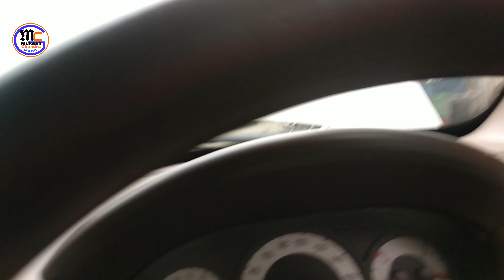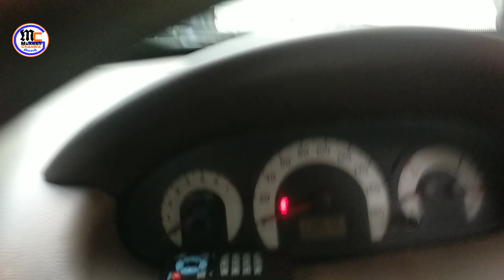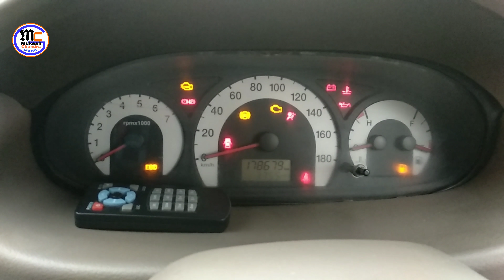Mass air flow sensor problem, check light blinking Mahindra zylo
आज हम बात करेंगे महिंद्रा की जेलों के बारे में अरे यह महिंद्रा की जेलों है
उसने चेक इंजन लाइट ब्लिंक कर रही है इसमें चेक इंजन लाइट ब्लिंक कर रही है
आज हम इसके फॉल्ट को दूर करेंगे इसको इसमें एयर मास्स सेंसर की प्रॉब्लम है मास एयर फ्लो सेंसर किस सिग्नल वीक होने की वजह से चेक इंजन लाइट यीशु आ रहा है
 मास एयर फ्लो सेंसर को कैसे हम टेस्ट करें
कैसे क्लीन करें  मार्श एयर फ्लो सेंसर की क्या भूमिका रहती है इस गाड़ी में आज हम बात करेंगे ।
और चेक इंजन लाइट ब्लिंक कर रही है उसके बारे में बात करेंगे
 पूरे वीडियो को देखें आप सारी चीजें हमने बताइए इस वीडियो में और यदि कोई और डाउट है तो आप मेरा मोबाइल नंबर 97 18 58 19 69 कॉल कर सकते हैं
 ओके थैंक यू और नीचे मेरा फेसबुक आईडी है उसे भी फॉलो कर ले एयर फ्लो सेंसर क्लीनिंग एंड प्रॉब्लम के बारे में बताएंगे ओके थैंक यू दिल से धन्यवाद आपको